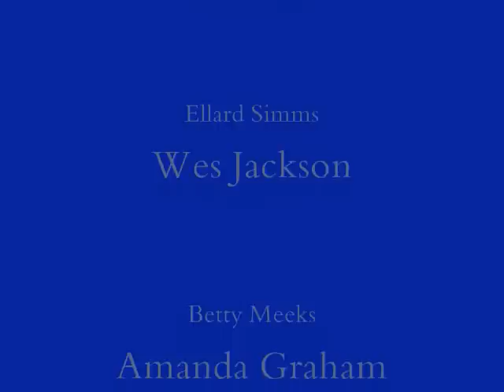The Foreigner By Larry Shue (Charlie tells a story)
This was the final of four scenes for Directing I at Troy University.  For my final I wanted to do something funny and light hearted yet transforming. I also had the goal to keep the elements as simple as possible.  While I think it would have been closer to perfect with one more week of rehearsal I think my cast did an amazing job. Thank you to them who I love!